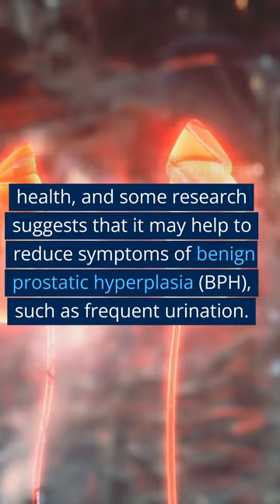NETTLE BENEFITS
Nettle, also known as stinging nettle, is a plant that has been used for centuries for medicinal purposes. Here are some of the potential benefits of nettle:

Reducing inflammation: Nettle contains compounds that have anti-inflammatory properties, which may help to reduce inflammation in the body.

Relieving allergy symptoms: Nettle may act as a natural antihistamine, which can help to alleviate symptoms of allergies, such as sneezing, runny nose, and itching.

Supporting prostate health: Nettle has been traditionally used to support prostate health, and some research suggests that it may help to reduce symptoms of benign prostatic hyperplasia (BPH), such as frequent urination.

Promoting hair growth: Nettle extract has been shown to promote hair growth and may help to reduce hair loss.

Supporting blood sugar control: Some research suggests that nettle may help to regulate blood sugar levels, making it potentially useful for people with diabetes.

Supporting bone health: Nettle contains calcium, magnesium, and other minerals that are important for bone health and may help to prevent osteoporosis.